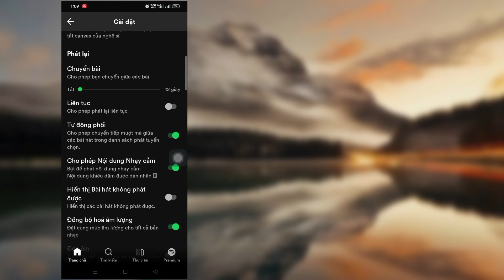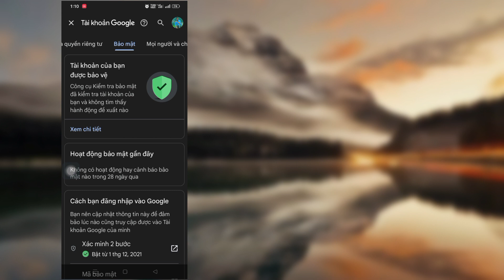Cách tìm ID người dùng và mật khẩu Spotify (Di động & PC) | Xem mật khẩu Spotify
Xin chào người xem Chào mừng bạn đến với Hộp giải pháp. Ở đây trong video này, bạn sẽ tìm hiểu.  Cách tìm ID người dùng và mật khẩu Spotify (Di động & PC) |  Xem mật khẩu Spotify
 .Xem toàn bộ video này và làm theo tất cả các bước của tôi mà không bỏ qua. Đó là phương pháp cực kỳ đơn giản và dễ dàng.

 🌹Xin Đừng Quên Đăng Kí